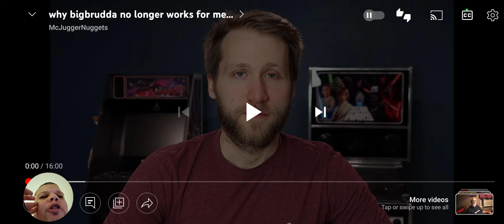MCJUGGERNUGGETS why bigbrudda no longer works for me…Reaction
And Cooking on my YouTube channel so please subscribers to me for more videos and turn on notification so you don't miss out on Brand new video everytime I update to YouTube And follow me on all social media Follow me on Instagram and please subscribers to my youtube channel and follow me on twitter and please subscribe to this people subscribe to my brother YouTube channel Ian jones and subscribe to my friend bigheadlindo asubscribe to blairxe and subscribe bsec_ pro don’t Forget to subscribe to me get me 1k love you guys to death